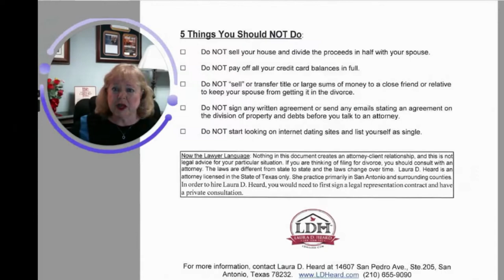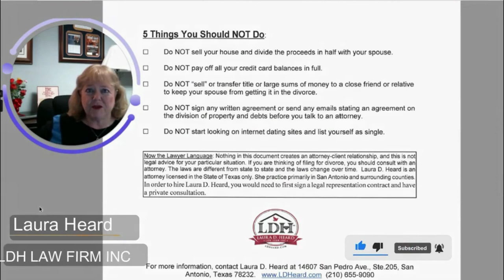5 COMMON MISTAKES TO AVOID BEFORE FILING A DIVORCE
Here are 5 mistakes people often make when considering divorce. texasdivorce texasfamilylaw texasattorney divorce lauraheardlawfirm.